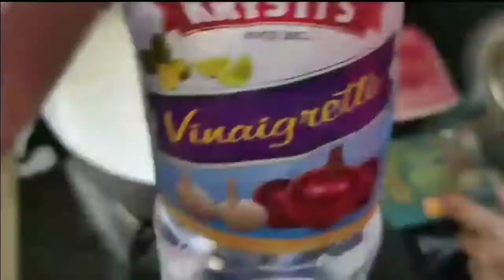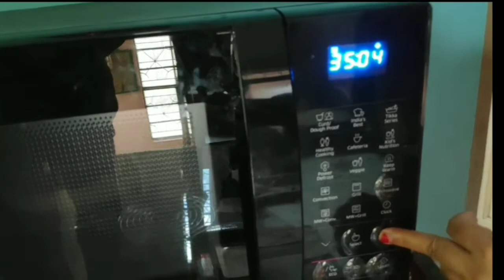Chhena Poda at Home || Traditional sweet at home (microwave recipe) || Styloo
Hello all,

Traditional sweets when made at home are even better right? So here is one of such universal favourite traditional sweet recipe: Chena Pora, a sweet-dish from Odisha .

Do watch the video till the end to know the entire recipe.

Take care, Eat well ❤️